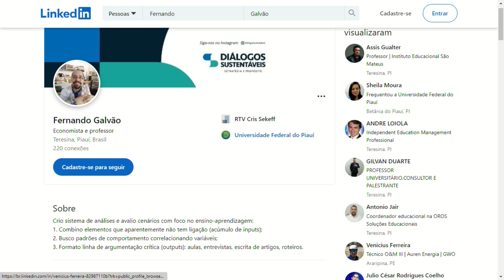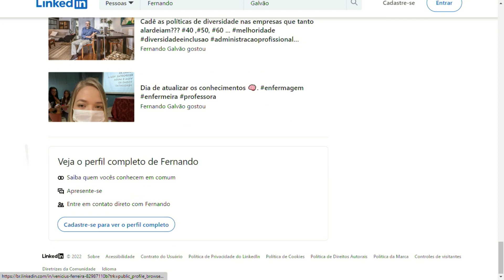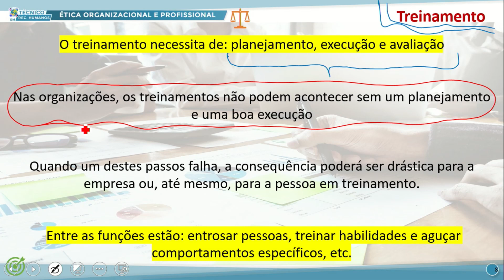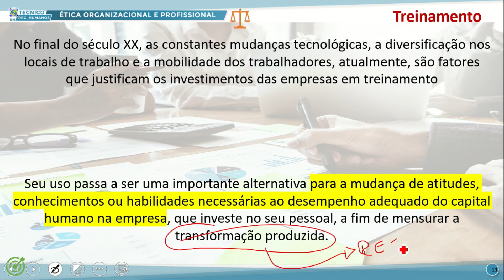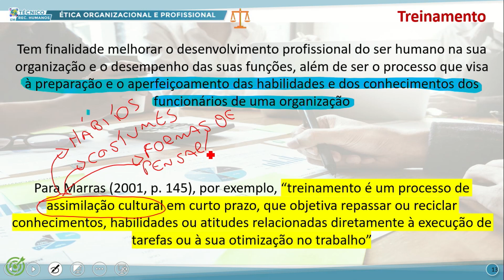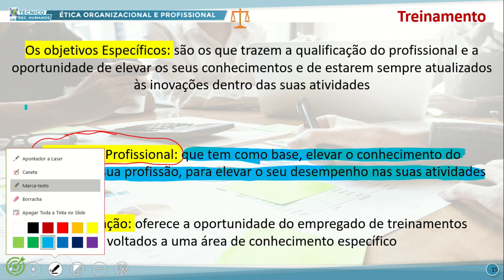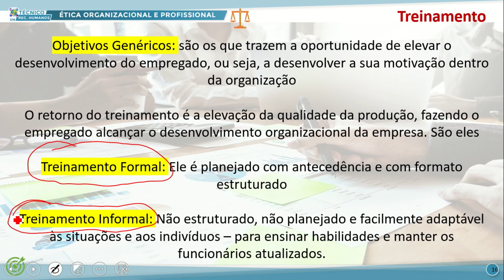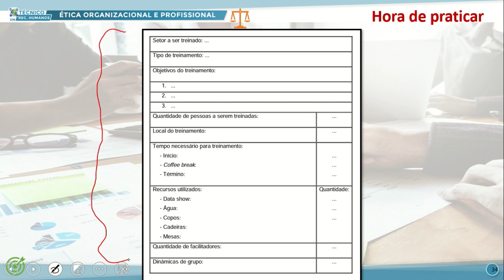TÉC RH TARDE ÉTICA ORGAN E PROFISSIONAL 01 09 2022 PRÁTICAS DE SELEÇÃO PROGRAMAS DE TREINAMENTO P2